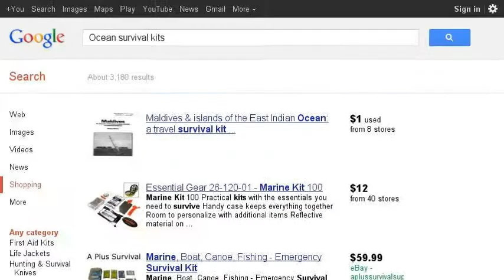B class; Hutchison, Billy; Stayin' Alive, Stayin' Alive